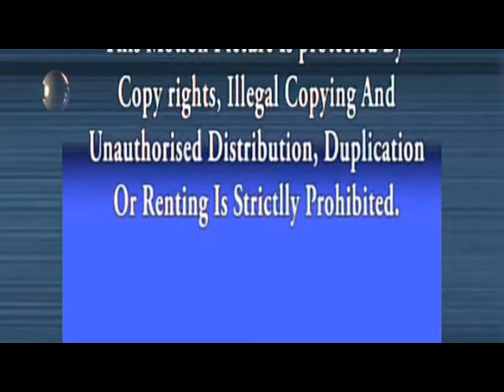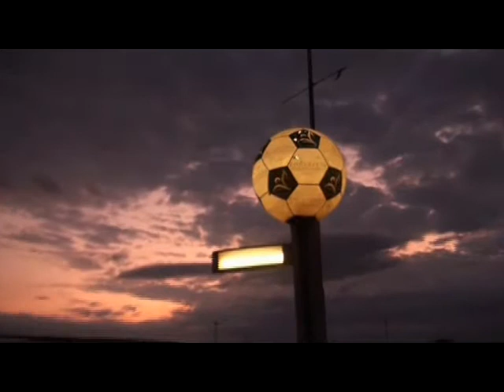Salakutjelwa sibona ngemopho ep1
teach about respecting and listing to our elders , produced by sikhumbuzo sitiba